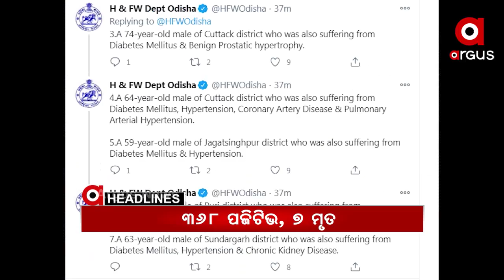Headlines 1Pm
ଆଗ୍ରା ମେଟ୍ରୋ ରେଳ ପରିଯୋଜନା ନିର୍ମାଣ କାର୍ଯ୍ୟର ଶୁଭାରମ୍ଭ କଲେ ପ୍ରଧାନମନ୍ତ୍ରୀ ନରେନ୍ଦ୍ର ମୋଦି...
ରାଜ୍ୟରେ 24 ଘଣ୍ଟା ମଧ୍ୟରେ 368 କୋରୋନା ଆକ୍ରାନ୍ତ ଚିହ୍ନଟ.
ତେଜୁଛି ପରୀକୁ ନ୍ୟାୟ ପାଇଁ ପ୍ରତିବାଦ
ପିପିଇ କିଟ ଓ ମାସ୍କ କିଣା ଦୁର୍ନୀତି ମାମଲା…
ଭୁବନେଶ୍ବର ସହିଦନଗରରେ ସେଲଫୋନ ଲୁଟେରା ଗ୍ୟାଙ୍ଗ ଗିରଫ...
ଦିଲ୍ଲୀରେ ବଡ ଆତଙ୍କବାଦୀ ଆକ୍ରମଣ ଯୋଜନା ଫେଲ.
 ପଦାରେ ପଡିଲା ସରକାରୀ ମେଡିକାଲର ଗୁମର
କାବୁ ହେଲା ପୁରୀରେ ଆତଙ୍କ ଚଲାଇଥିବା ବାରହା.